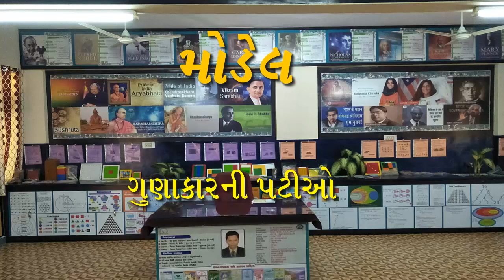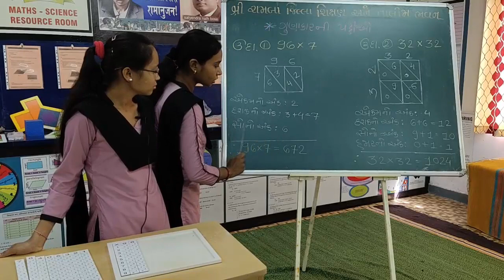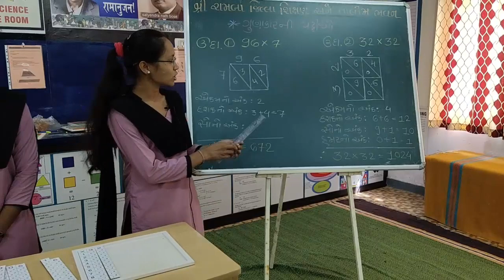Maths- Models ગુણાકારની પટ્ટીઓ (Multiplication Bars) પ્રસ્તુત કર્તા : વાઢીયા શીતલ અને ડાકી પાર્વતી